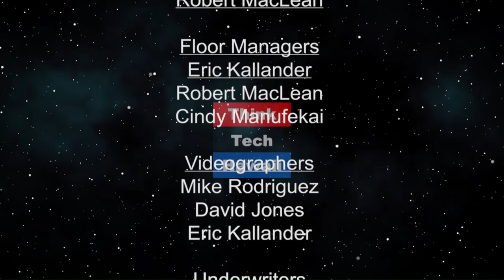The American Jewish Community and the Trump Phenomenon (Bigotry In America)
It is not a binary issue.  Peter Hoffenberg help us understand the way the American Jewish community perceives and responds to Donald Trump and his moves and machinations in the White House, including the paradox of Trump's racism and bigotry and at the same time his support of the right ring elements in Israel.

The host for this episode is Jay Fidell.  The guest for this episode is Peter Hoffenberg.